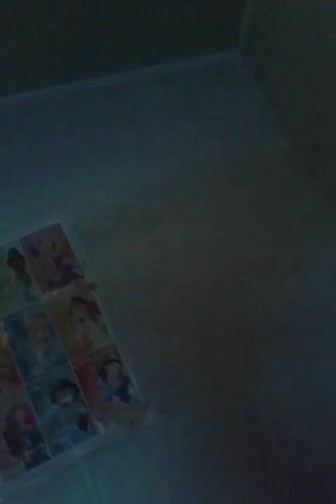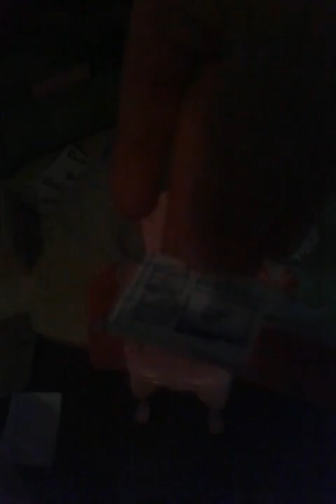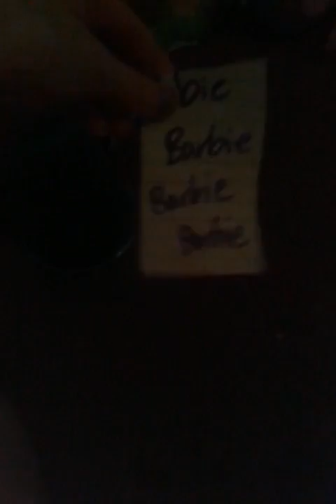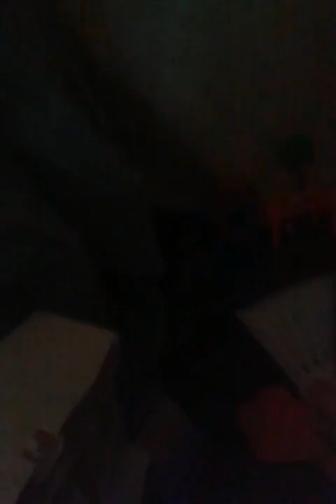Barbie house tour part2